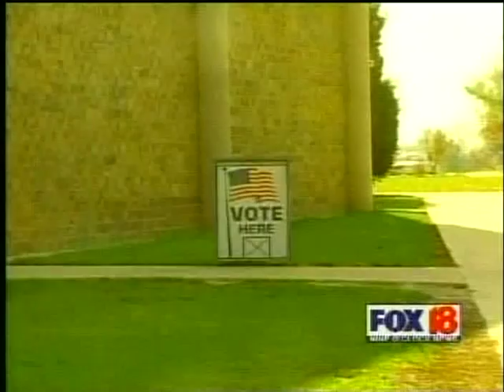John Beard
A selection of John Beard's work.
Includes a brief montage, recent two-anchor show, recent solo-anchor show and a primarily ad-libbed election show.